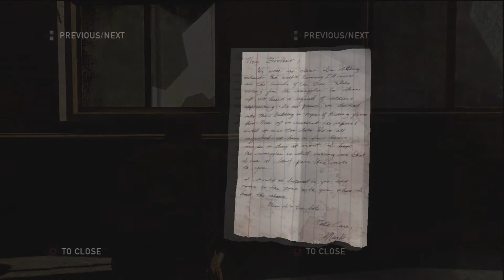The Last of Us #2 - English [Let's Play / Gameplay] - What happened to the world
The Doctor is here guys!
Playing "The Last of Us" an awesome PS3 exclusive title.